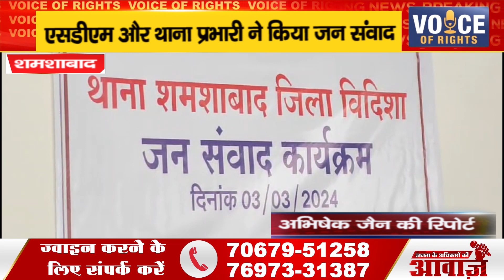शमशाबाद ll एसडीएम और थाना प्रभारी ने किया जन संवाद